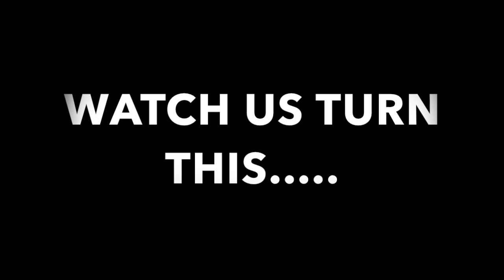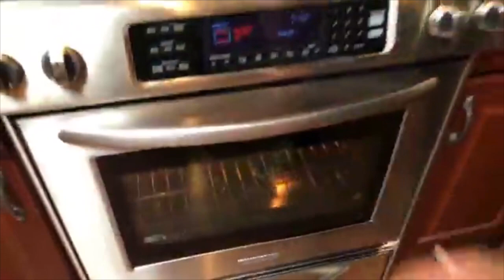PTK'S HOW TUESDAY - EPISODE 40 - SHEPHERD'S PIE!!!